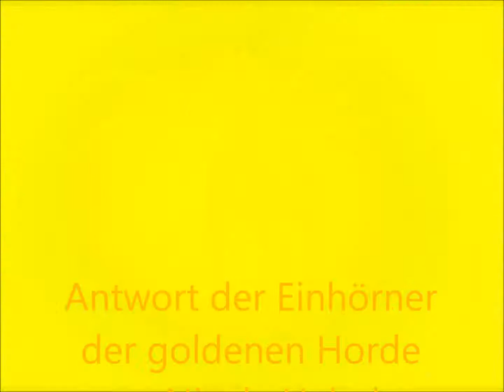Einhörner der goldenen Horde - Wie ich meine Aufgabe löse..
Auf der Suche nach einer Antwort bin ich auf eine Botschaft gestoßen die für alle gilt. Eine Antwort für alle Erdenkinder die sich mit den Einhörnern verbunden fühlen, ausnahmslos alle, auch für Dich!

Mehr über meine Arbeit mit den Heilungssymbolen der Einhörner der goldenen Horde erfährst Du